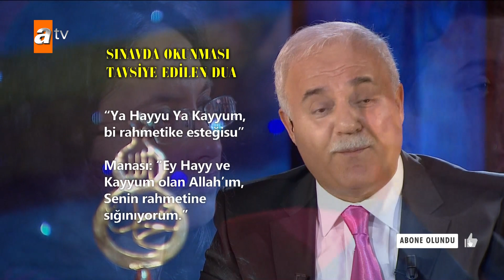Sınavda okunması tavsiye edilen dua - Nihat Hatipoğlu ile Dosta Doğru 19. Bölüm